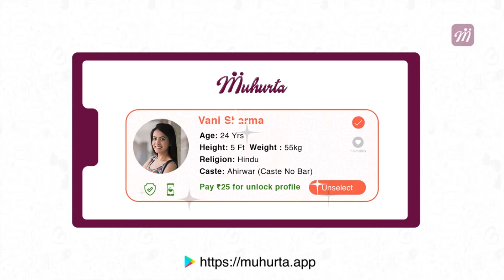Jaggesh shared throwback moments with Ambareesh | Jaggesh 40 years Journey | Filmibeat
ಸ್ಯಾಂಡಲ್ ವುಡ್ ನ ಹಿರಿಯ ನಟ, ನವರಸನಾಯಕ ಜಗ್ಗೇಶ್ ಚಿತ್ರರಂಗಕ್ಕೆ ಪದಾರ್ಪಣೆ ಮಾಡಿ 40 ವರ್ಷಗಳು ಪೂರೈಸಿದೆ. ನವೆಂಬರ್ 17, 1980ರಲ್ಲಿ ಜಗ್ಗೇಶ್ ಬಣ್ಣದ ಲೋಕಕ್ಕೆ ಎಂಟ್ರಿ ಕೊಟ್ಟಿದ್ದಾರೆ. 40 ವರ್ಷದ ಪಯಣದ ಅನುಭವ ಹಂಚಿಕೊಳ್ಳುವ ಸಲುವಾಗಿ ಜಗ್ಗೇಶ್ ಇಂದು (ನವೆಂಬರ್ 24) ಮಾಧ್ಯಮ ಗೋಷ್ಠಿ ಆಯೋಜಿಸಿದ್ದರು.
Actor Jaggesh Emotional about his journey of 40 years in the Film Industry.